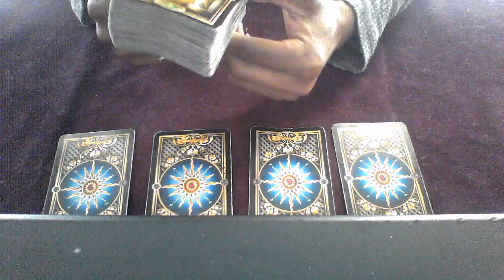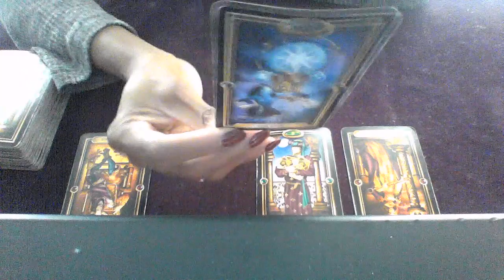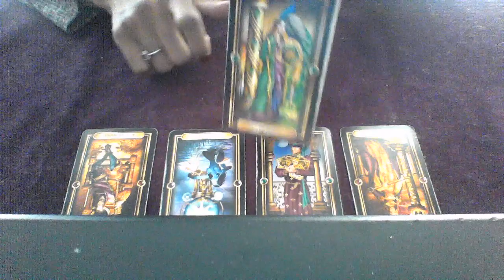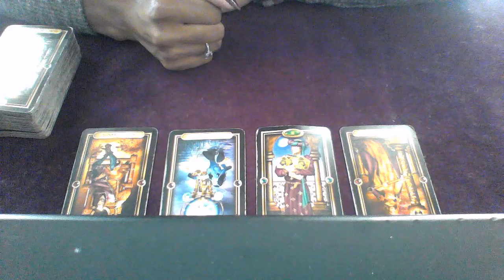CAPRICORN OCT 1 7 2018 LETTING GO AND GETTING WHAT YOU WANT